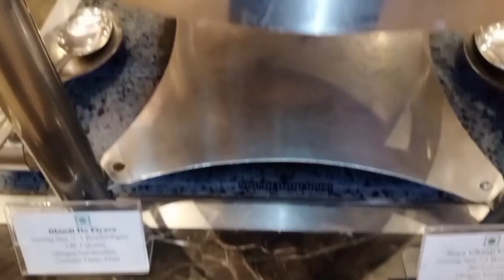THE METROPOLITAN HOTEL | DINNER Buffet Part 2 at ZING